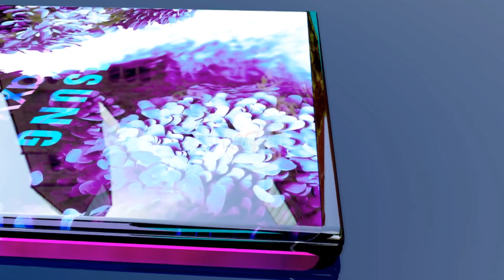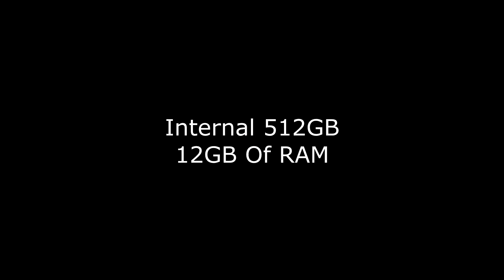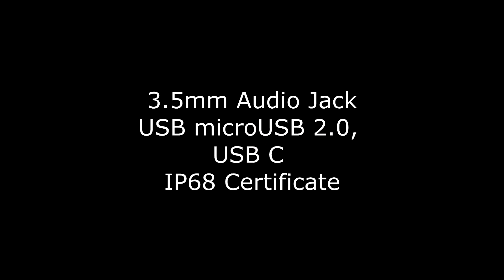Samsung Galaxy Zero 5G First Look ! Galaxy Zero 5G Official look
Samsung GalaxyZero5G First Look ! Galaxy Zero 5G Official look

Thanks